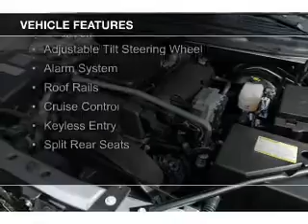2007 GMC Envoy - Cumming GA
Year: 2007
Make: GMC
Model: Envoy
Trim: SLE
Engine: 4.2 liter inline 6 cylinder 24 valve
Transmission: 4-Speed Automatic
Color: Sand Beige Metallic
Mileage: 105542
Address:
1805 Atlanta Highway